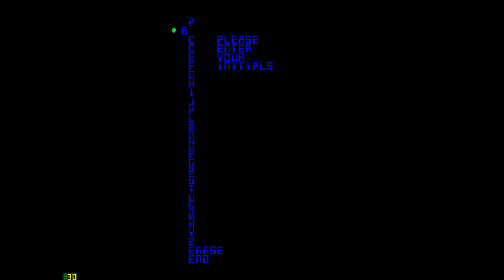TRON!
A Really Cool Game!!